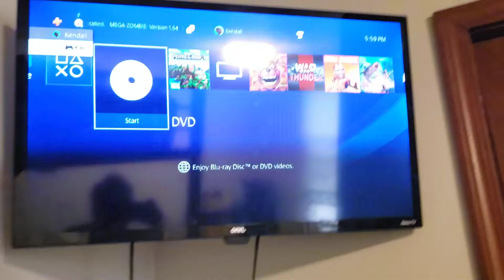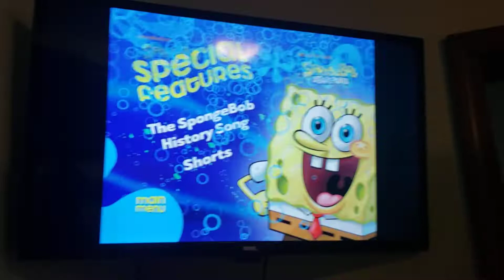SpongeBob SquarePants: Season 6 Vol. 1 DVD Menu Walkthrough (Discs 1-2)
DISC 1:
Spongicus
Suction Cup Symphony
House Fancy
Krabby Road
Penny Foolish
Nautical Novice
Not Normal
Gone
SpongeBob SquarePants Vs. The Big One
A Live In A Day
Sun Bleached
Giant Squidward
No Nose Knows
Patty Caper

DISC 2:
Plankton's Regular
To SquarePants Or Not To SquarePants
Squid's Visit
The Splinter
Slide Whistle Stooges
Boating Buddes
The Krabby Kronicle
The Slumber Party
Grooming Gary
Truth Or Square

SPECIAL FEATURES:
The SpongeBob History Song
7 Shorts